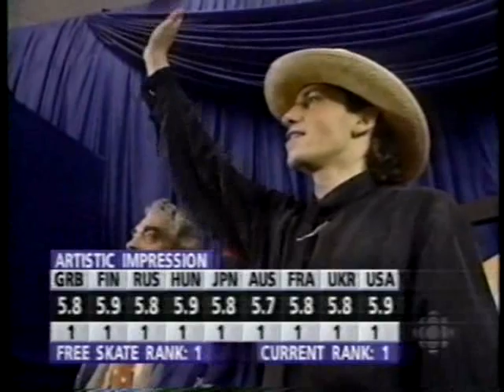Philippe Candeloro LP 1994 Worlds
Philippe Candeloro